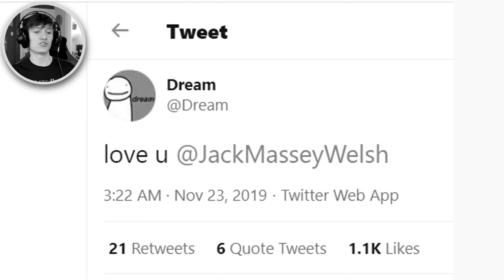JackSucksAtLife is sad Dream, TommyInnit & Wilbur have more subscribers than him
JackSucksAtLife is sad Dream, TommyInnit & Wilbur have more subscribers than him. Original video Do you have an idea for a JackSucksAtClip's video?